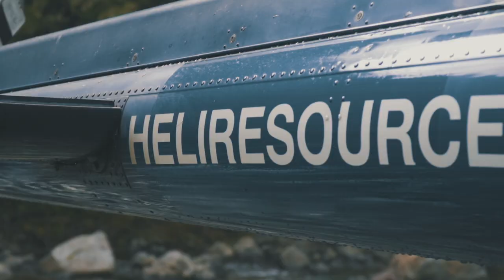Fishing and Hunting Te Urewera with Heli Resources, Hamills Taupo and NZDA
NZDA party Hunt 30 November 2019.
Fly fishing for Rainbow Trout and Hunting Red Deer in the heart of the Te Urewera